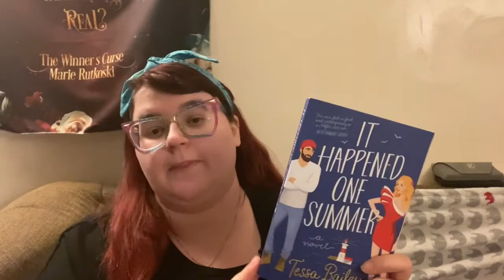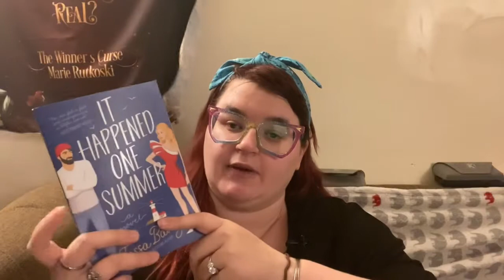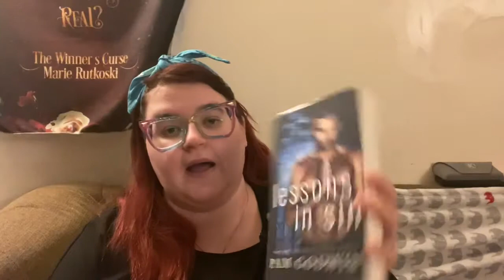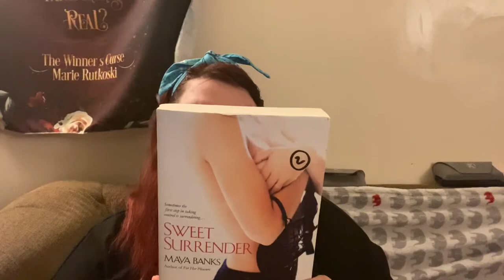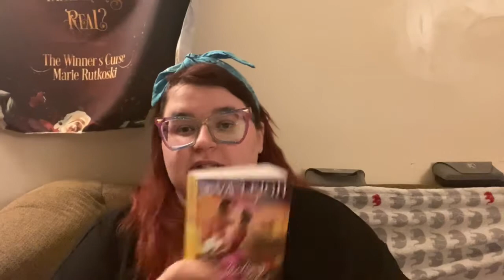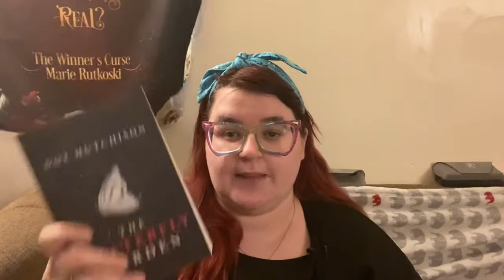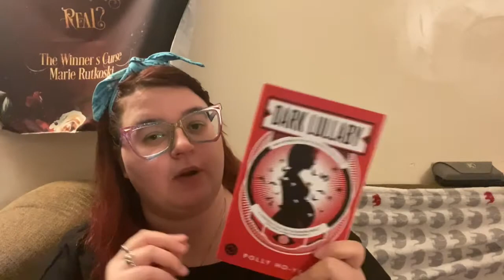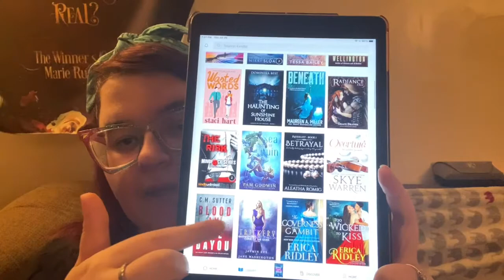July bookhaul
Hope you like this book haul